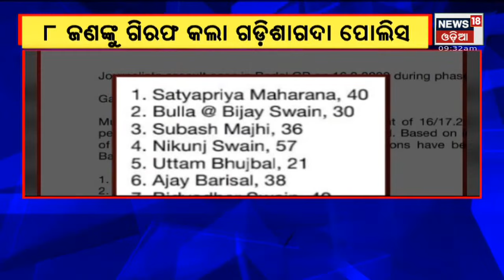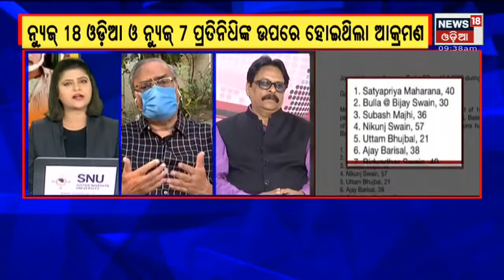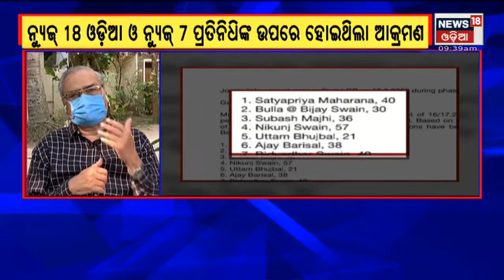ନିର୍ବାଚନୀ ହିଂସା | Special Discussion | 17th Feb 2022 | News18 Odia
ରିପୋର୍ଟରଙ୍କୁ ଆକ୍ରମଣ ଘଟଣାରେ ୮ ଗିରଫ . ଗତକାଲି ଖବର ସଂଗ୍ରହ କରୁଥିବା ବେଳେ ରିପୋର୍ଟର ଓ କ୍ୟାମେରା ମ୍ୟାନ ଉପରକୁ ଆକ୍ରମଣ ହୋଇଥିଲା . ୮ ଜଣଙ୍କୁ ଗିରଫ କରି କୋର୍ଟ ଚାଲାଣ କରିବ ପୋଲିସ . ଏହାକୁ ନେଇ ଆଜିର ଆଲୋଚନା " ନିର୍ବାଚନୀ ହିଂସା "